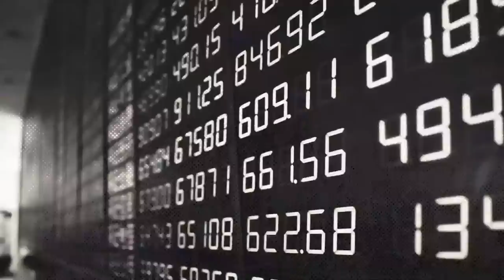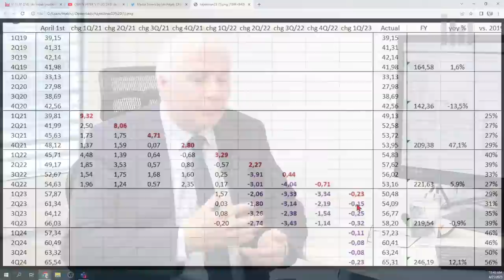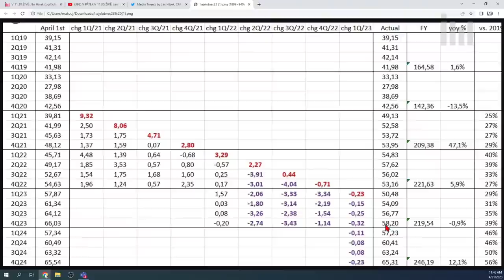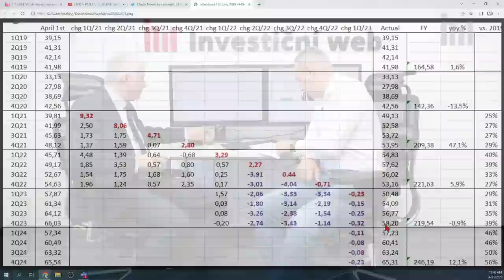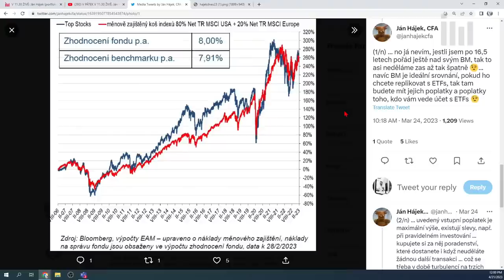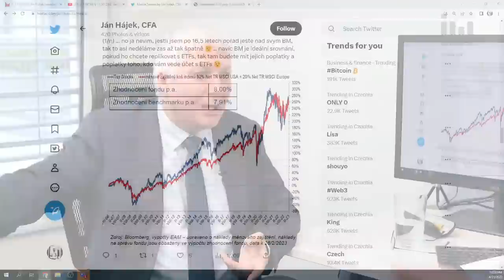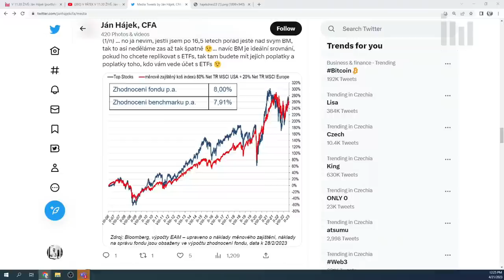Ján Hájek (Top Stocks): Poplatky ve fondech by měly být úměrné práci, která je do správy vkládaná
V pátečním streamu se zaměříme na akciový podílový fond Top Stocks, který spravuje Ján Hájek. Podíváme se na jeho historickou výkonnost a chybět nebude ani možnost  podat Jánu Hájkovi dotaz. Debatu bude tradičně moderovat šéfredaktor Investičního webu, Petr Novotný.

Co zaznělo:
Investoři ještě letos koncem roku čekají výrazné oživení ziskovosti. Tomu odpovídá i současné ocenění akcií. Zároveň ale trh čeká, že Fed začne snižovat sazby. To by ale nastalo spíše v době, kdy by se ekonomice (a tedy ani firmám) příliš nedařilo. Tyto scénáře jdou proti sobě a podle Hájka jedna z těchto variant plně nenastane.
Ján Hájek čeká delší období zvýšené míry inflace.
Firmy začínají řešit, zda kapitálové výdaje v uplynulých letech byly efektivní. Začíná se optimalizovat, v jisté míře i propouštět.
Ján Hájek aktivně spravuje podílový fond zaměřený na akcie. Například na analogii se sportem vysvětlil, jaké chyby investoři mohou dělat při volbě strategie (pasivní vs. aktivní) a proč jsou některá srovnání fondů s různými přístupy zavádějící. Je podle něj důležité správně chápat, co je a k čemu slouží benchmark.
Ján Hájek: Za historii fondu Top Stocks jsme měnovým zajištěním investorům výrazně ušetřili.
Ján Hájek: Odměna pro manažera fondu (poplatek) by měl být úměrný práci, kterou aktivní správa vyžaduje. U produktu, který je z 80 % postaven na jednom indexu, by byl poplatek na úrovni 1 % obrovský. U fondu spravovaného z 95 % aktivně je správcovský poplatek 1-2 % podle mě přiměřený.
V obdobích, kdy trhu dominuje menší skupina firem, se daří hlavním indexům založeným na tržní kapitalizaci. Pro aktivní správce portfolií jsou tato období náročnější. Platí to ale i naopak, aktivní správci mají lepší výsledky v době, kdy se daří lépe "průměrné akcii" z indexu (k tomu se využívají takzvané equal-weight indexy).